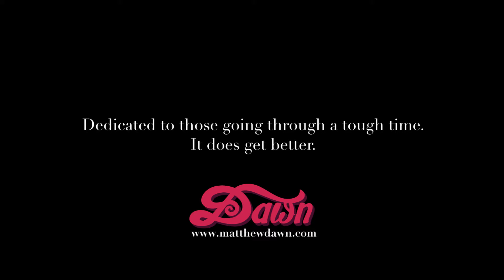DAWN x WALLIN / Graffiti Timelapse / Ghent, Belgium